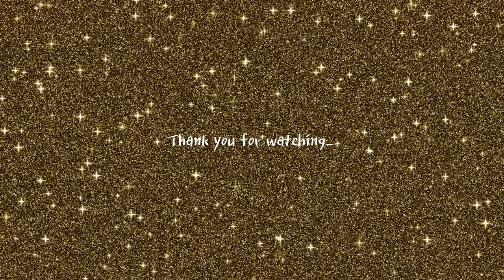vlogㅣ방구석 여포의 뛰뛰 모음집🐶ㅣ미뤄뒀던 작년의 일상 조각 모음✨ㅣ강아지 사회화ㅣ유기견성장일기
게으른 엄마가 다시 열일해본
작년 뛰뛰 모음집입니다